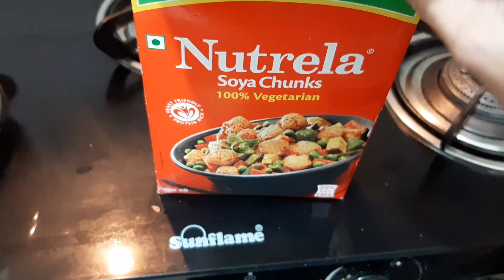A Busy Day In My Life-Part 1/Cleaning Motivation &Organization/Cooking/Fun/Shopping-ALL IN ONE VLOG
Bye guys